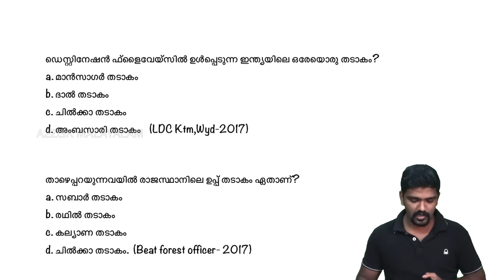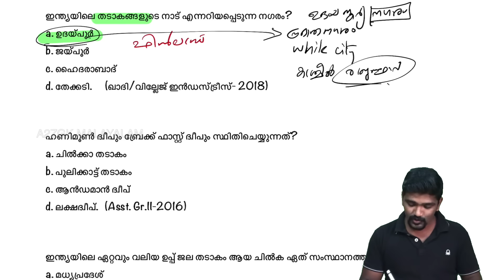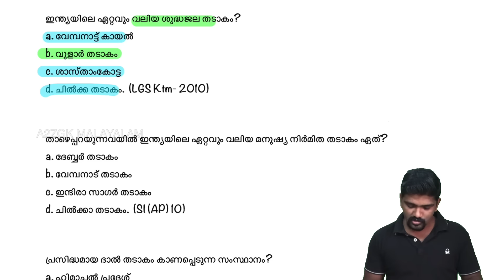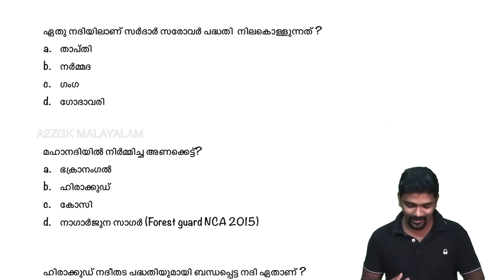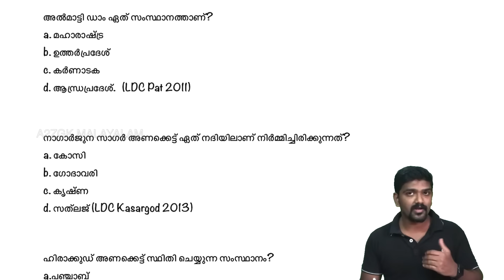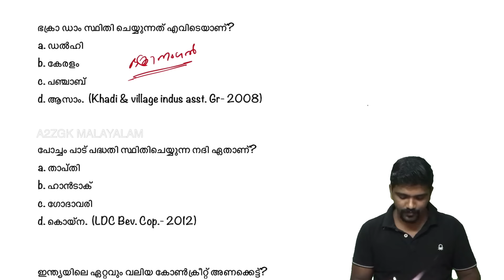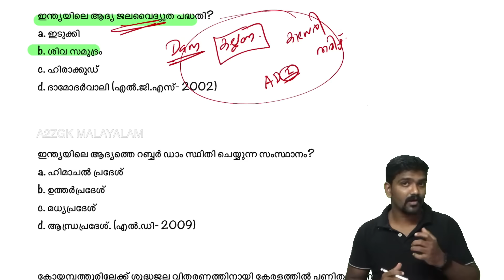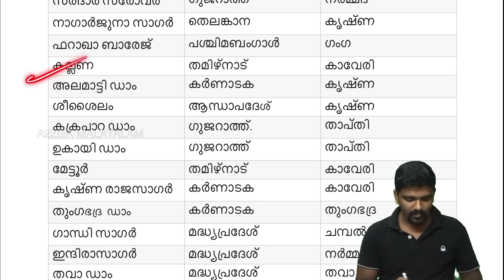ഇന്ത്യയിലെ തടാകങ്ങളും കായലുകളും മുൻ വർഷ ചോദ്യങ്ങൾ kerala psc prelims special by vinayak pthampi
lakes and rivers in India previous year questions